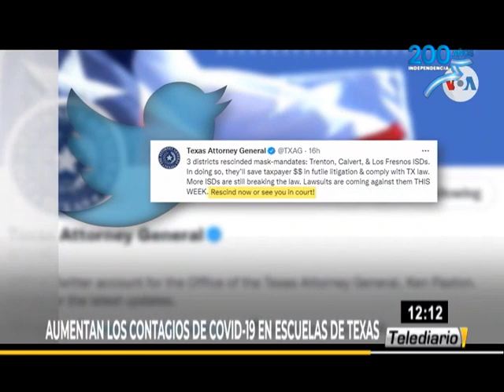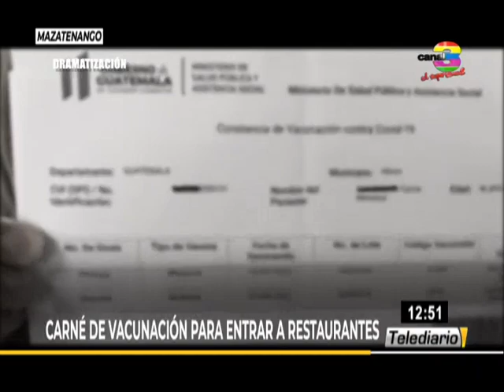Telediario Al Mediodía: Programa del 10 de Septiembre del 2021